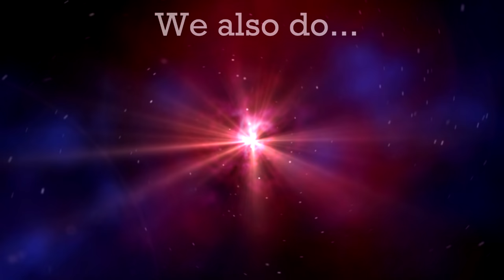Hitman: Episode 4 - Thailand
Hitman's fourth episode is here, and 47's heading to a luxurious hotel in Thailand, hunting down a reclusive rock star, and a mysterious lawyer...